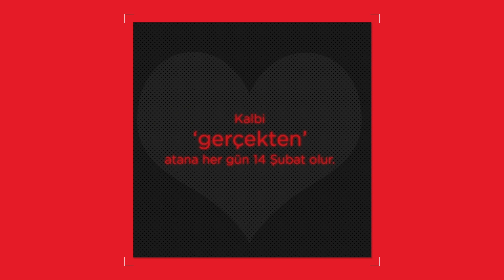14 Şubat Sevgililer Günü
Kalbi 'gerçekten' atana her gün 14 Şubat olur. Kalbine izin ver aşkla dolsun. 14 Şubat her gün kutlu olsun.